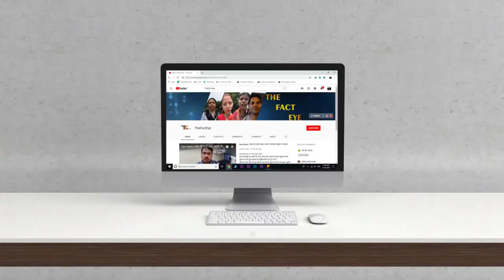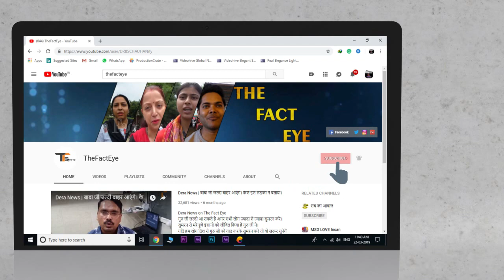अभी अभी आई बड़ी खबर। गरीब जनता को मिलेगा बड़ा फायदा। Saint Ji के कहने से लगाया पोलियो निवारण कैम्प।